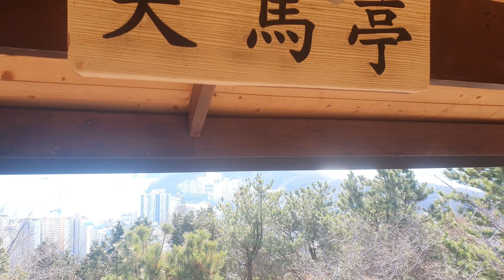Climbed Cheonmasan sculpture park in Busan city 부산 천마산 조각공원을 가다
My hometown is Busan but I didn't  go here. I don't  know why.
recently  I went fishing often so I went near here often and I was curious  about this area.
It was nice place than I thought.